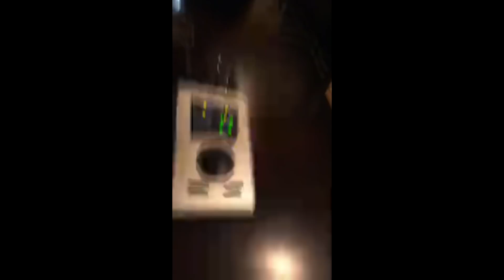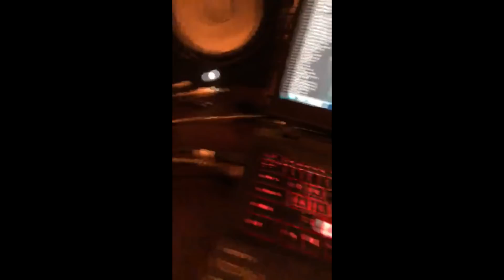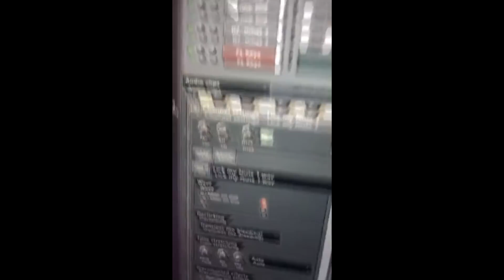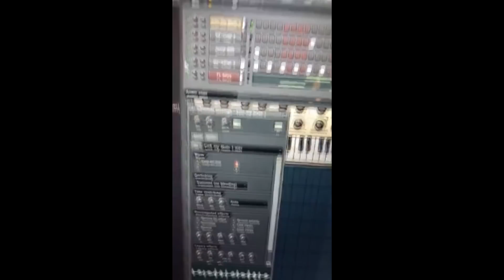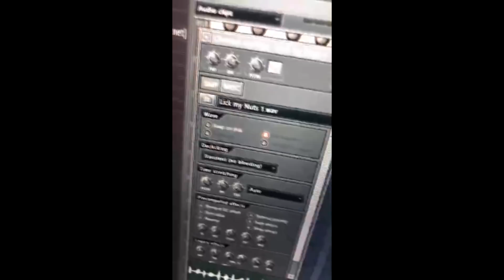Murda Beatz Plays Heat and Goofy Sampled Beat